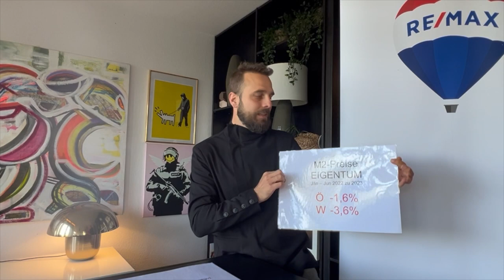Kaufen oder Warten? Immobilen Entwicklung 2023 und Trend Prognose 2024 | Paul Ochsenhofer Immobilien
Verkaufen, kaufen oder warten? Meine Einschätzung und Prognose, basierend auf neuesten Marktdaten, teile ich mit Ihnen in diesem Youtube-Video.

Sie wollen Haus, Wohnung oder Grundstück verkaufen? Rufen Sie mich gerne jetzt an und ich ermittle für Ihre Immobilie unverbindlich und kostenlos den aktuellen Marktwert.

Paul Ochsenhofer vom Marktführer RE/MAX steht bereit.
Ruf mich jetzt an, ich berate dich gerne.

Paul Ochsenhofer, akad. IM
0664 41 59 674